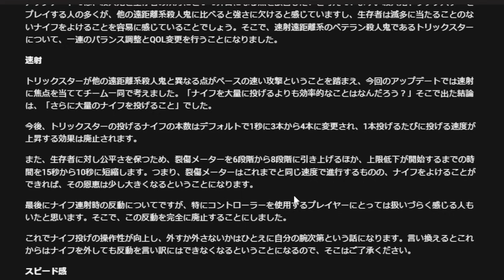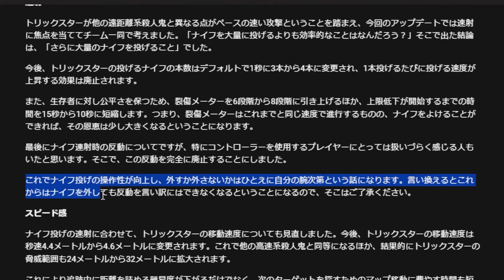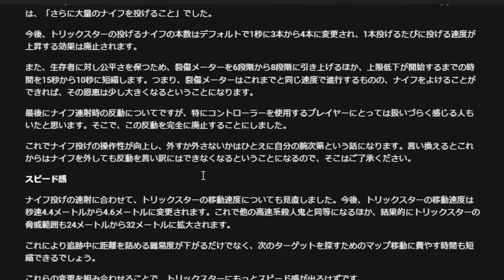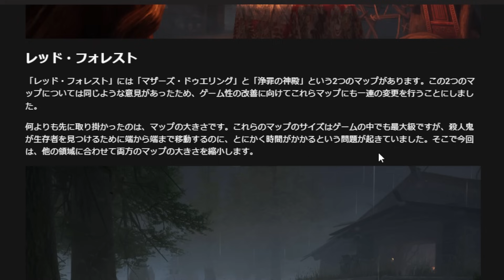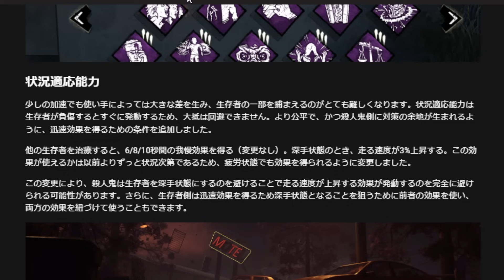【DbD速報】全キラーのために犠牲になったリージョン！？状況適応能力弱体化の真実【Dead by Daylight / デッドバイデイライト】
おいおいおいおいおい！
運営さん！
さすがにこれはヤバいんとちゃいますか！
リージョンユーザー泣いてまうで！

いつも見てくれてありがとね（土下寝）

（スマホからお手続きの方は、ブラウザ版の方から登録可能です）
配信アーカイブ見放題、限定配信、専用Discordなど
興味がある方はメンバーシップから特典をチェックしてね！

Dead by Daylight シリーズ